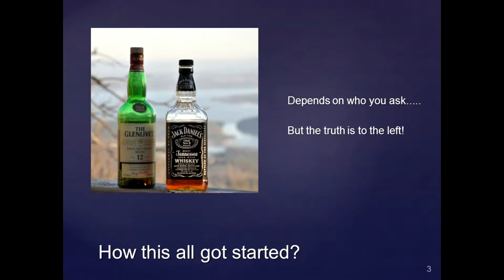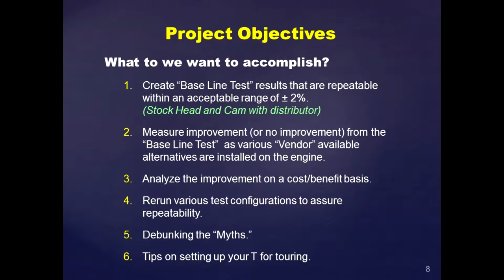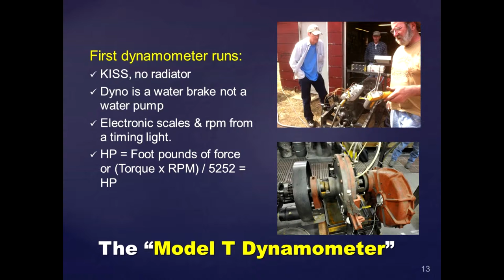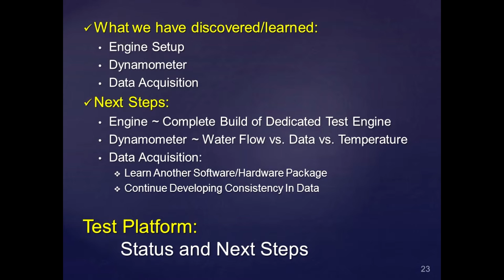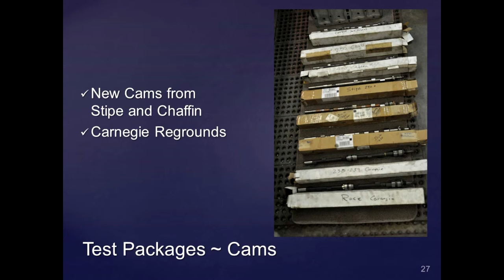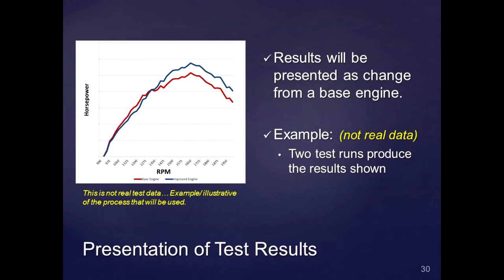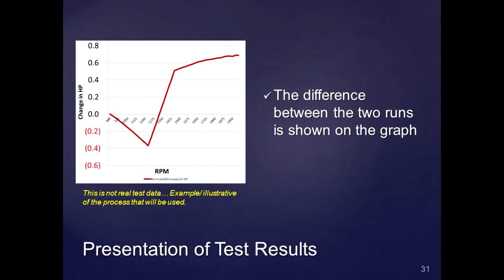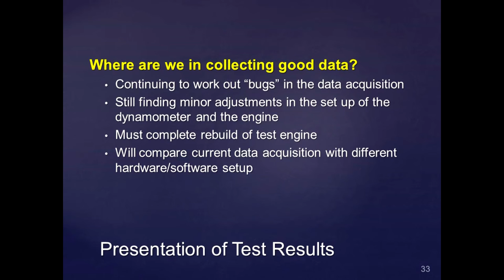2012 Model T Dynamometer ~ Hutchinson, KS Presentation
Powerpoint presentation used at the Sunflower State Crankers
Winter Technical Meeting
January 21, 2012
Hutchinson, KS